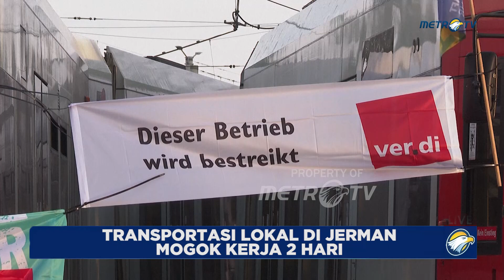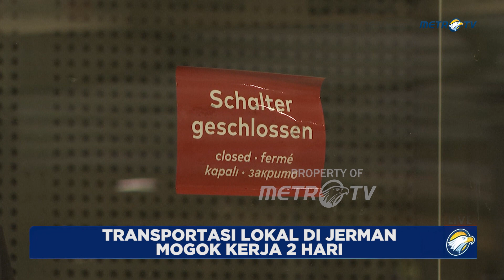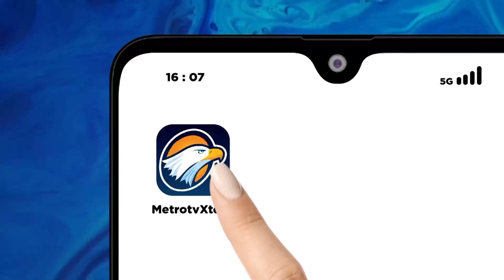Transportasi Lokal di Jerman Mogok Kerja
MetroTV, Bus-bus lokal, trem, dan kereta bawah tanah dibatalkan di sebagian besar wilayah Jerman pada hari Kamis karena karyawan sektor transportasi mengundurkan diri dari pekerjaannya dalam aksi mogok dua hari terkait transportasi lainnya.